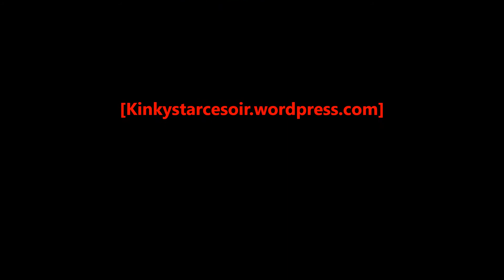HEISA, live Barbroos 2019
HEISA, live @ Barbroos, Gent - 07/05/2019 - 'Bassenge'